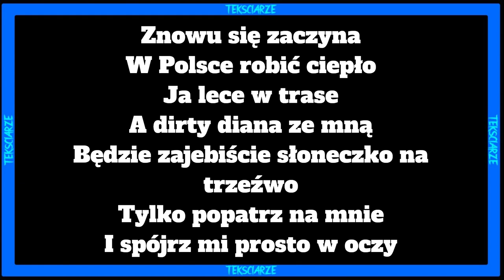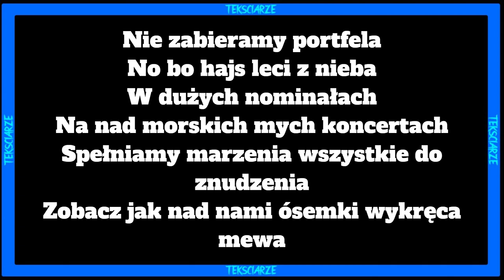POPEK - 2024 LATO TEKST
Siemasz 🤙 wykonałem dla was tekst do nuty 🎵POPEK - 2024 LATO🎵